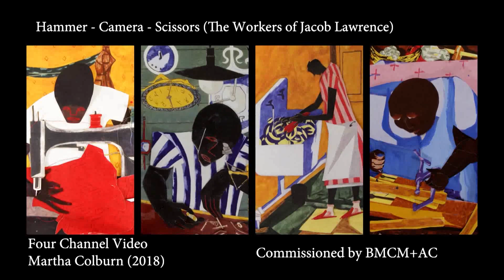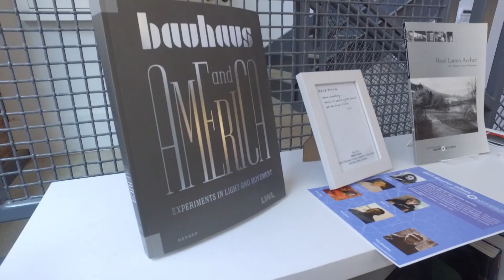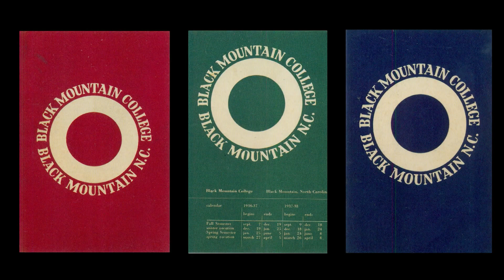Black Mountain College Museum and Arts Center | North Carolina Weekend | UNC-TV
An innovative and experimental college created in 1933, Black Mountain College is long gone, but a museum and arts center in Asheville continues to explore its legacy and impact.

Asheville, NC